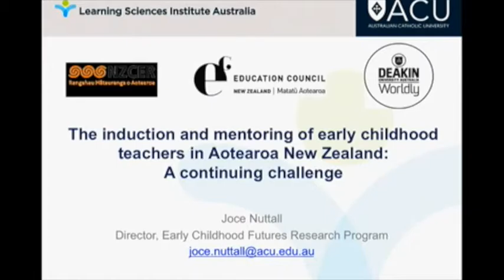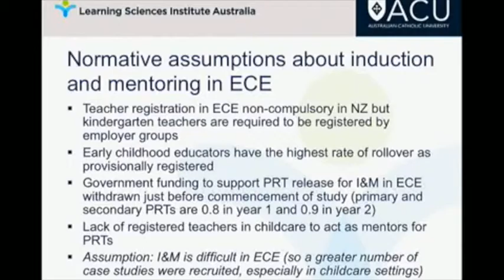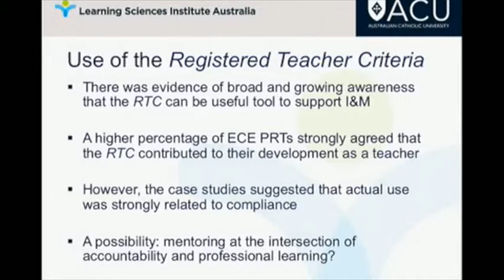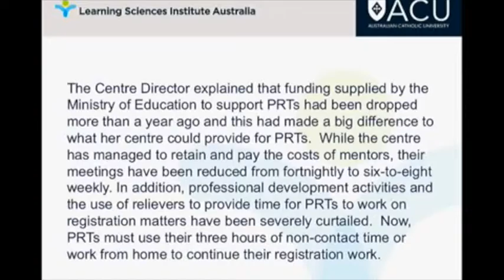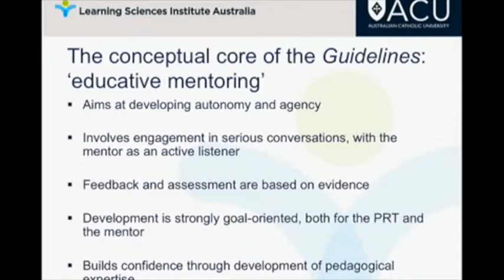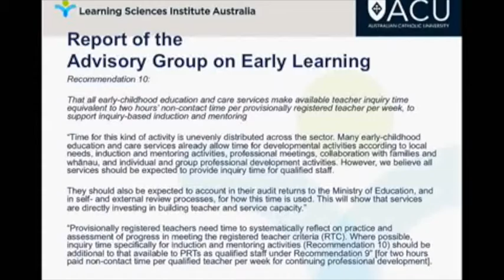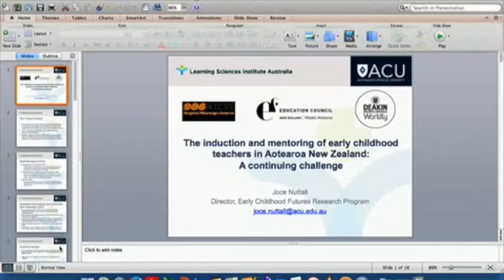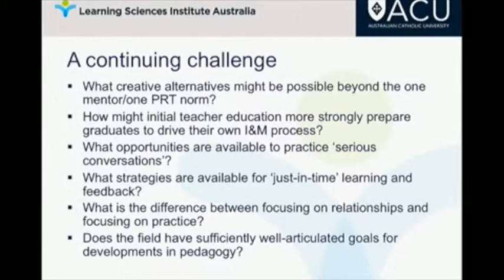AP Joce Nuttall (Australia): The Induction and Mentoring of Early Childhood Teachers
WEDNESDAY 21 OCTOBER | 5.30pm | J1 Lecture Theatre, Epsom Campus

Early Childhood Seminar Series 2015
Directors: Dr Marek Tesar & Maria Cooper

The Early Childhood Seminar Series was founded by Marek Tesar and Maria Cooper in 2013, as an opportunity for researchers, academics, teachers and the wider community to engage with top New Zealand and international academics. This Seminar Series is aimed at all who are interested in early childhood education, the early years and in childhood studies. It has created a dynamic space for networking and ongoing discussions across disciplines and institutions.

As a research project, the Early Childhood Seminar Series connects researchers and academics in early childhood and childhood studies, to collaborate on diverse projects and publications. Expressions of interest or any questions should be directed to the co-directors of the Early Childhood Seminar Series Dr Marek Tesar  and Maria Cooper (m.cooper.auckland.ac.nz).